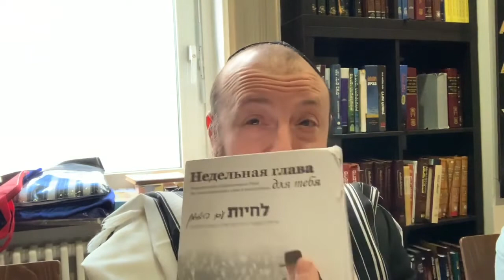3️⃣🪜 Песах: "Три стадии" | Д-р Александр Малков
Беседы Любавичского Ребе на темы недельных глав.

«НЕДЕЛЬНАЯ ГЛАВА ДЛЯ ТЕБЯ»

В своем комментарии на Topy Рамбан пишет, что Песах в чем-то подобен Суккоту: в Суккот мы отмечаем первый день праздника,  затем идет холь һа-моэд и, наконец, восьмой день - "ацерет" (остановка) - праздник Шмини Ацерет.
В Песах у нас тоже есть первый день праздника, за которым следует нечто, подобное длинному холь һа-моэду, который продолжается не 7 дней, а 7 недель. То есть, время от праздника Песах до праздника Шавуот является как бы одним длинным праздником,  после чего наступает "ацерет" - праздник Шавуот - дарование Торы, в соответствии с тем, что цель выхода из Египта - получение Торы: "при выходе народа из Египта будут служит Б-гу на горе этой”.

Казалось бы, исходя из вышесказанного, заповеди праздников Песаха и Шавуота должны походить друг на друга по смыслу. Однако мы видим, что они не только что не похожи, но наоборот - абсолютно противоположны!
В Песах Тора говорит нам: “7 дней ешьте мацу”, квасное же абсолютно запрещено: "да не будет видно у тебя квасного и закваски во всех владениях твоих", то есть: полный переход от квасного к маце. А в Шавуот мы видим противоположную картину. В Храме весь год приносится жертвоприношение мацы, в соответствием с указанием Торы (в нашей недельной главе): “никакой закваски и никакого меда не воскуряйте в качестве всесожжения Всевышнему". Но в Шавуот Тора велит нам принести “два хлеба", и необходимо, чтобы они были сделаны именно из квасного – “квасное испеките”, - то есть, - переход от мацы к квасному.

Объяснить это можно следующим образом: египетское изгнание называется в Торе "плавильной печью". Если человек хочет создать какой-то инструмент из металла, он берет металлическую болванку, расплавляет ее при высокой температуре, и только таким образом можно сделать из нее инструмент или сосуд. Так же произошло с еврейским народом: чтобы сделать из него избранный народ Всевышнего, народ, который будет является сосудом” для Торы, сначала нужно было “выплавить" из него все "примеси”, все внешнее и грубое, что не позволяло евреям принять на себя царство Вс-го.

После завершения плавки начинают изготовлять сосуд. Процесс изготовления делится на 3 стадии: 1) Песах - выход из Египта; 2) счет омера; 3) получение Торы.
На 1-ой стадии присутствует заповедь "есть мацу" и "уничтожить квасное", а в конце процесса приходит заповедь о 2-х хлебах, связанная именно с квасным. Однако, у обеих заповедей есть общий знаменатель - обе они связаны со злаками. Говорят мудрецы: "Младенец не может говорить, пока не попробует вкус злаков", то есть, лишь после того, как ребенок пробует вкус злаков, - в него входит "даат" - "осознание", и он понимает, что у него есть отец. Так же, когда еврейский народ начинает знакомиться со своим Небесным отцом - появляются эти заповеди, связанные со злаками - маца и два хлеба.

Разница между мацой и квасным заключается в том, что маца, в сущности, является "необработанным материалом" - ее тесто не поднимается, и в нее не добавляют соль. Квасное же намного более "развито", - оно поднимается, и благодаря этому приобретает вкус, его приправляют солью, и пр. Все это указывает на то, что маца - это первичное постижение "Отца” (Всевышнего), а квасное - познание, основанное на разуме.

Так и евреи в момент выхода из Египта были в состоянии "а ты – нагая и неприкрытая", и у них до сих пор не было постижения Б-жественного , но Всевышний по великой любви Своей к народу Израиля: "велика любовь, разрушающая рамки” - обошел ("пасах”) все препятствия, и, несмотря на то, что евреи сами по себе не были достойны избавления, раскрылся им и вывел их из Египта.
Поэтому маца называется "хлебом бедности" – ведь сказано: "бедный – лишь тот, у кого нет даат”. Но с другой стороны – именно в этом состоянии есть другое достоинство – вера. Поэтому маца в книге “Зоһар" называется “пищей веры”.

После этого наступает следующий этап - счет омера - "и посчитайте себе...": слово "посчитайте” на иврите связано по сути с понятием "бейрут” (ясность, прояснение, просветление) – мы очищаем и освещаем "себя” - выходим из 49 врат духовной нечистоты и входим в 49 ворот Святости, и тогда приходим к последней стадии – получению Торы. Это и есть полнота познания: "Ты дал нам познать, что Ты - Б-г, и нет никого, кроме Тебя”. Поэтому заповедь связана именно с квасным, которое символизирует полное познание и постижение еврейским народом Творца..

[Здесь может возникнуть вопрос, почему празднику Песах придается такое большое значение, ведь он символизирует лишь начало работы? Ответ заложен в самом вопросе: именно здесь выражается любовь Всевышнего к еврейскому народу во всей своей силе – Он, избрал нас быть Своим народом, не глядя на наше плачевное духовное положение. Другими словами, в Песах мы празднуем то, что Всевышний выбрал еврейский народ, а в Шавуот - то, что еврейский народ выбрал Всевышнего.